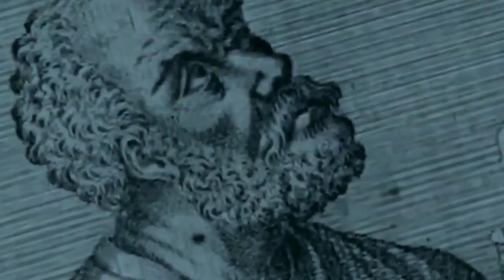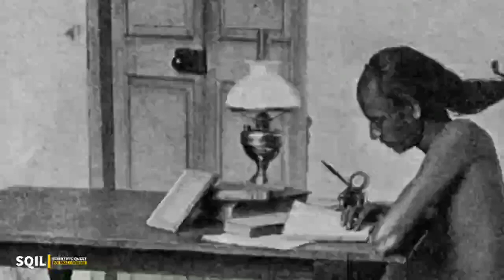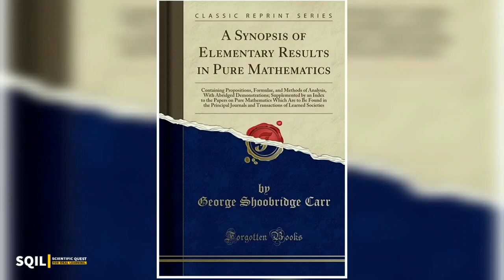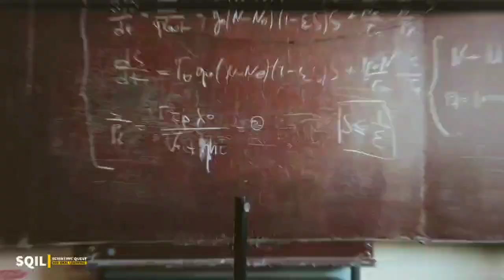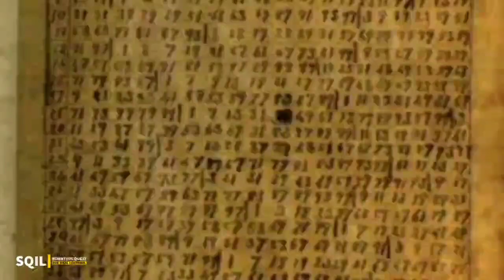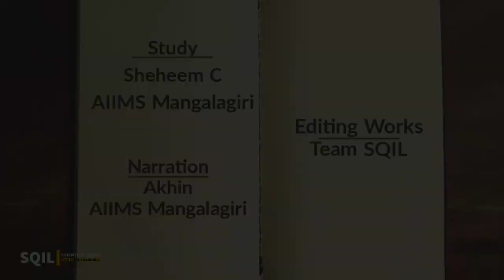What led them to be who they are? - Srinivasa Ramanujan.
What led them to be Who they are?

On this International Youth Day, We have come up with a study regarding eminent scientists of different era who showed excellence in their early ages and  led the way for young scholars of science.

The first one we present before you is the greatest mathematician - Srinivasa Ramanujan, who contributed a lot of works to the world of mathematics in his youth.

A Study by-
Sheheem C
AIIMS Mangalagiri.

Narrated by-
Akhin
AIIMS Mangalagiri.

Edited by-
Musfir Ameen
Team SQIL.